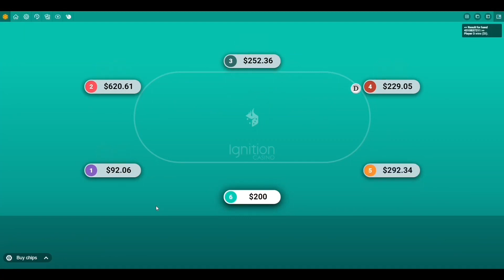Is Online Poker Rigged? – Honest Opinion ♠️♠️♠️